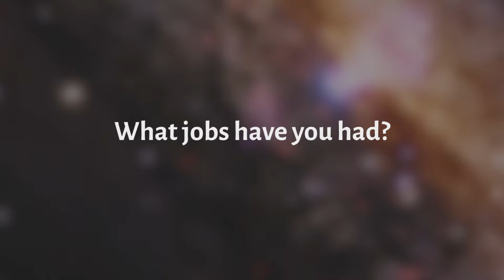Chief of the Astronaut Office Pat Forrester's Path to Space - My Path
Astronaut Pat Forrester shares his journey that took him to outer space.